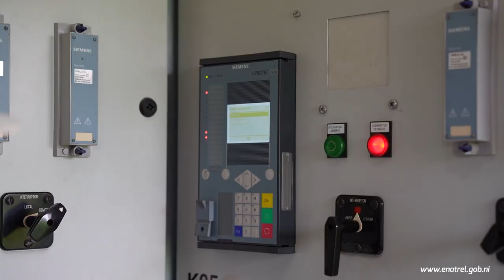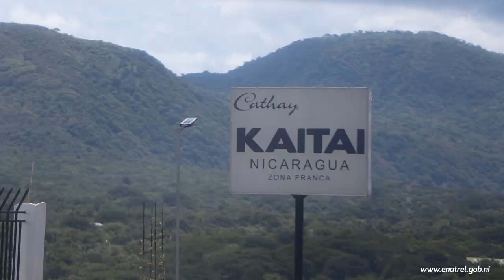Nuevo Transformador de Potencia en Subestación Los Brasiles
Los municipios de Ciudad Sandino y Mateare, han tenido un crecimiento vertiginoso tanto habitacional como industrial en los últimos años, lo que puso al limite la carga tanto del transformador de potencia como de los circuitos de distribución de la Subestación Los Brasiles; para garantizar la confiabilidad del suministro eléctrico Enatrel, puso en servicio un nuevo transformador.  En conjunto con Disnorte – Dissur, se modernizó las celdas de distribución que permiten la operatividad de 07 circuitos.